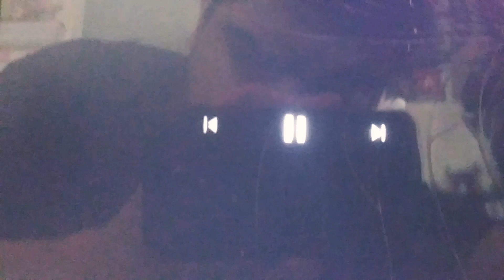Random Stuff #20: How to make Live Media Studios?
Tim was using Lionsgate, Imperial, Vestron, Entertainment One / Media & Entertainment Studios to combine into Live Media Studios. And it's all Transamerica, beIN Media Group & ABC-Magnetic Communications idea.

Special Thanks/Credits & Inspired by: Ginger Manley & James TheLogoMan/James TheCartoonMan.

Tim is a trademark of: JR100 Entertainment Media Group Inc.